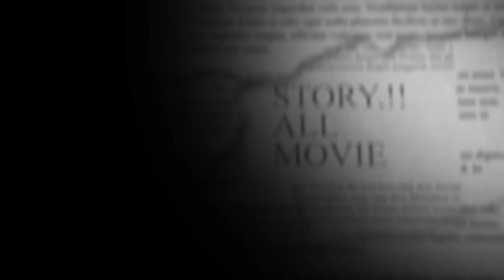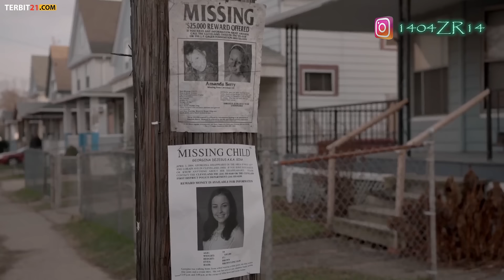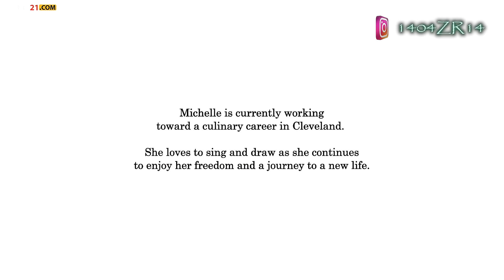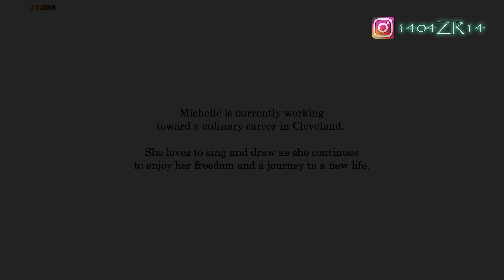Kisah nyata Di s£kap selama 11 tahun oleh pesicopet - ALUR CERITA FILM Cleveland Abduction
judul film setelah intro